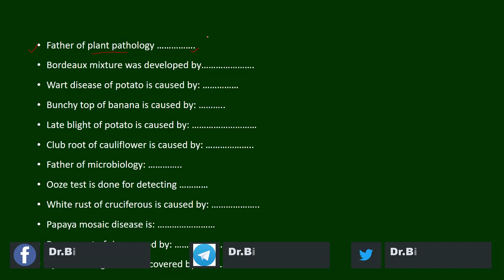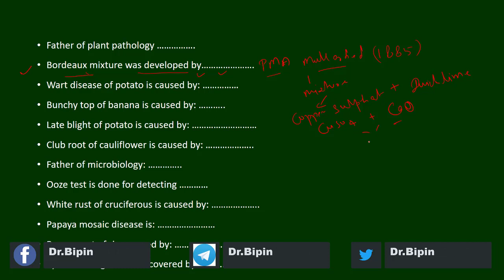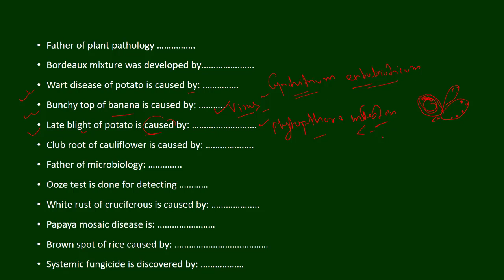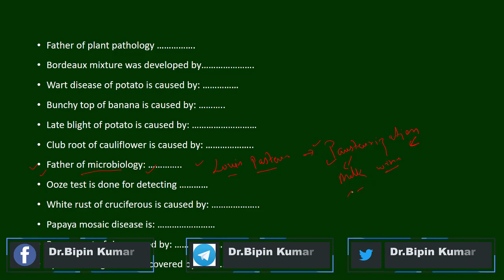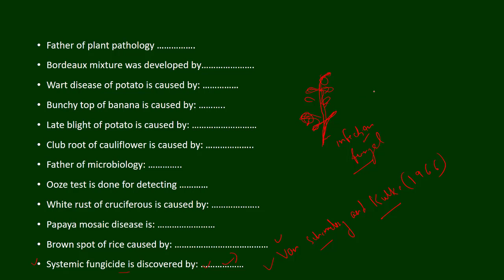Challenge for most Important facts of Plant pathology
Plant Pathology by GN Agrios (Principles, history, viruses and bacteria)
Plant Pathology by RS Mehrotra (Principles and Diseases)
Modern Plant Pathology by HC Dube (Whole Book)
Introductory Mycology by Alexopolus (Classification of fungi)
Fungi by HC Dube (Classification of fungi)
Applied Plant Virology by Walkey
Plant Virology by Roger Hull
Plant Disease by RS Singh (Diseases)
Crop Diseases and their Management by Chaube and Pundhir (Diseases, principles and other chapter)
Dynamics of Plant Disease By S Nagarajan (Epidemiology)
Diseases of Crop Plants in India by Rangaswami
Plant bacteriology by JP Verma
Bacteriology by Jaishreejairaman
Plant Pathology Objectives Mann and Kashyap
Objective Plant Pathology by Uppal K Bhattacharya
Plant Pathology for Competitive Exams by Manoj Kumar Yadav